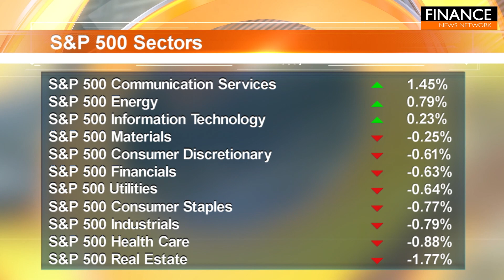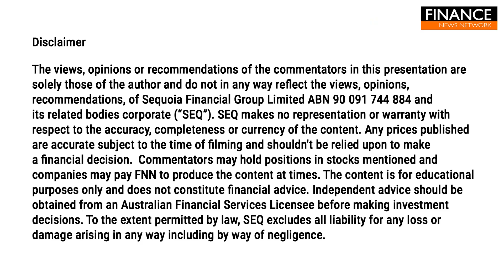Markets slide as new data raises renewed inflation fears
US markets kicked off the post Easter week by giving up ground on what was a winning month for March and a strong first quarter. New inflation data raised concerns that the Fed may struggle to hit its target of three rate cuts by the end of 2024.